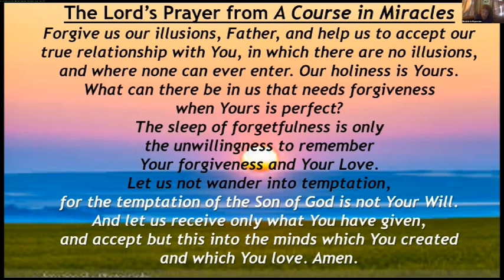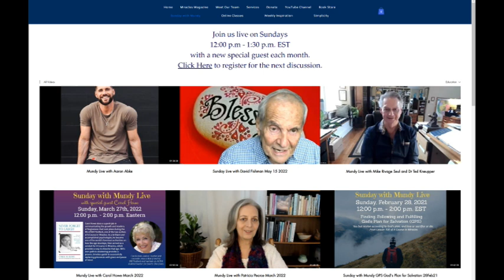Sunday with Mundy Live with Beth Geer